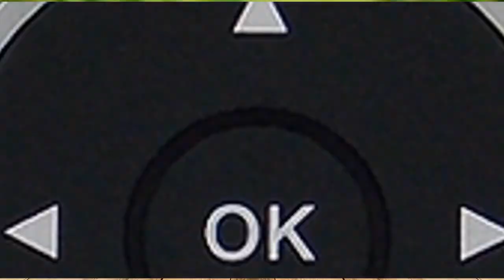Controle Remoto Smart TV LED Semp CT-6810 / L32S3900S / L39S3900FS / L43S3900FS Netflix e Youtube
Controle Remoto para TV LED Semp com Netflix e Youtube (Smart TV)

Modelos: CT-6810 / L32S3900S / L39S3900FS / L43S3900FS

Embalagem: Unitário - Pilhas não Incluído

Fabricante: Produto Importado (Genérico / Paralelo)

Não precisa programação, apenas colocar as pilhas e usar

Código: 780660